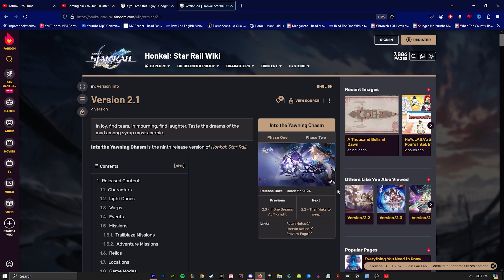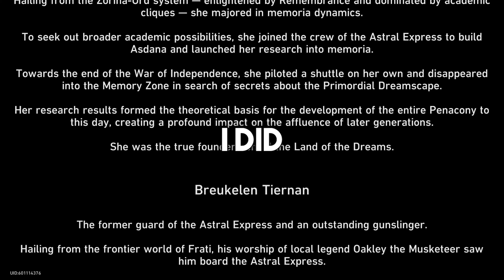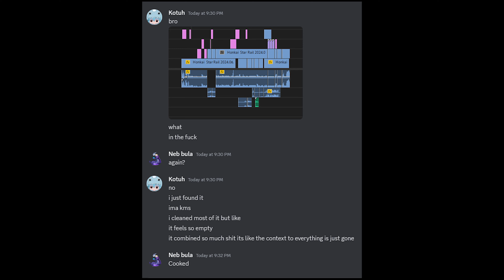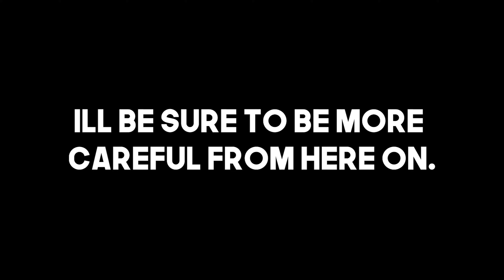Can i get Fu Xuan in 2 Days with no Stellar Jade?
THE BOSS WAS SO HARD Also was not expecting the 5* at the end. It was a really cool way to end it off lol. Hope you enjoy.

So lots of stuff happened, The video originally was meant to be 30 minutes long with A LOT of edits. However my internet went out like 3x while editing and it cursed the whole project file. It went from 30 to 15 with overlapping layers. I could delay the extra day and clean it all up to the original but something in me said it HAD to be today, i cant really explain it.

Since im taking this Star Rail content stuff more seriously i want to actually set an upload schedule. At the moment im thinking every 3 days is pretty doable. 3rd Video where i kept this schedule and i intend to keep it.

If you have ANY FEEDBACK at all please let me know. Getting a viewers perspective feedback is pretty much like hitting the lottery for me so id really appreciate it.
If you read all that then you really are the goat.
sub i guess idk
2nd Channel ► @kotuhextra